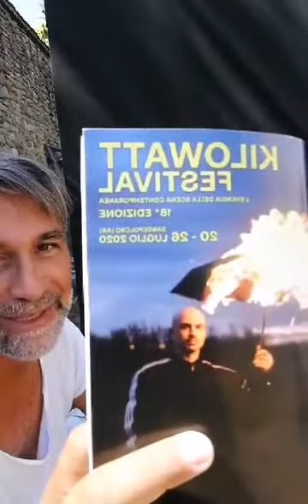"Troia City": intervista di Antonio Piccolo per tagteatro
26 luglio 2020, Sansepolcro (AR) - Tito Ciotta, in occasione della diciottesima edizione del Kilowatt Festival, intervista per il proprio account instagram "tagteatro" Antonio Piccolo, che al festival presenta il suo "Troia City, la verità sul caso Aléxandros" per la regia di Lino Musella.